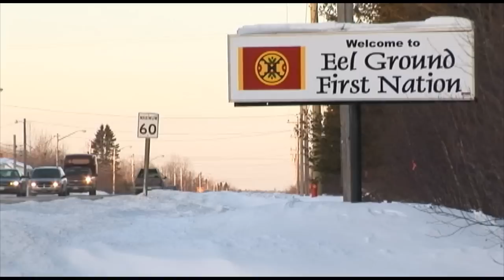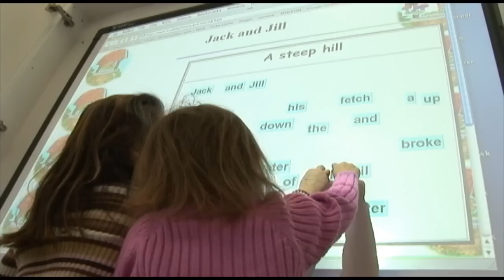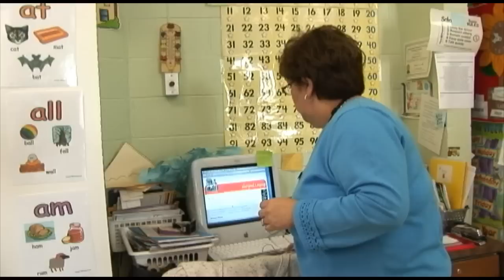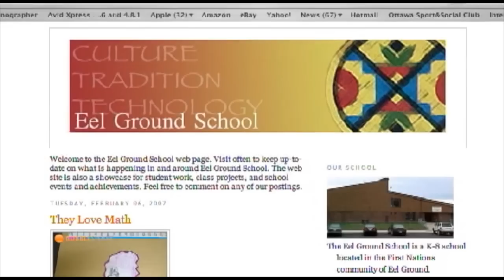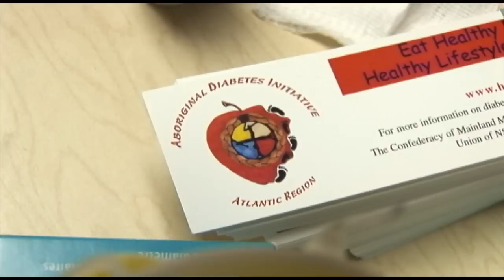Eel Ground First Nation School: An Innovative Way to Teach the Next Generation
Blending new technology with traditional cultural teachings the Eel Ground First Nation is proving that innovation can be enjoyed by all. Using technological aids such as smart-boards, videoconferencing and the internet, the Eel Ground First Nation is gaining recognition as one of the most technologically advanced in Canada. Since it first opened its doors the Eel Ground First Nation School has seen attendance triple with their groundbreaking approach to learning.